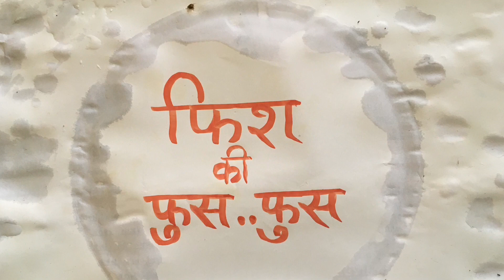साक्षी ने पकड़ लिया ? || फिश की फुस..फुस भाग -1